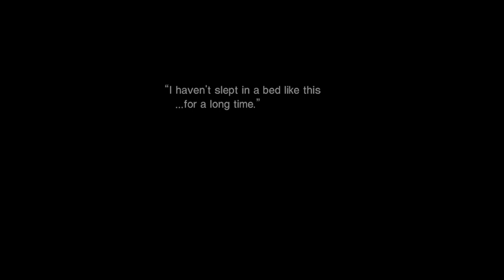Tifa e A Mansão de Don Corneo | Final Fantasy VII 7th Heaven Mod - Gameplay PT-BR #03